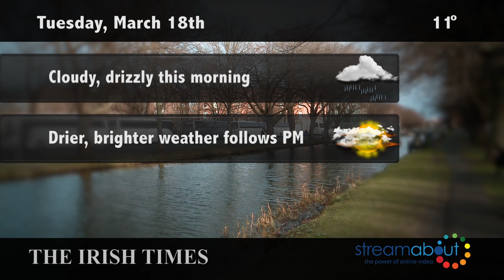Weather forecast Tuesday, March 18th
Weather forecast Tuesday, March 18th 2014